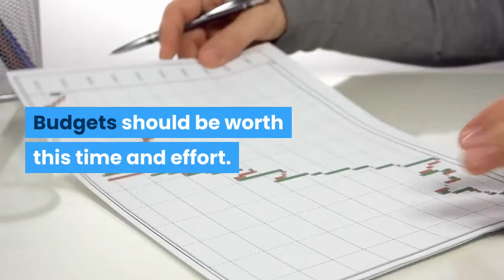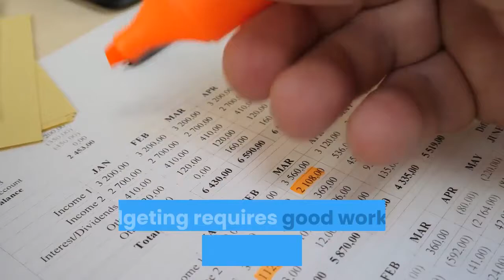BUDGET MINDSET VS. INCOME MINDSET